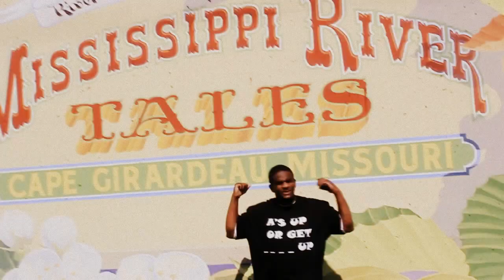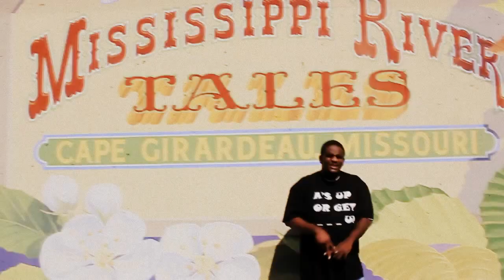CS Real & Khatib - KILLIN' SHIT - **(RESPONSE to my HATERS)**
This is just to set the record straight, can't none of u rap niggaz fuk wit me, or the niggaz I fuk wit. Real Recognize Real & the FAKE get EXPOSED!!
CS Real & Khatib - FEATURING 'US' comin soon!
CDOTREAL 2 - comin soon
BLACK TEAM - Baptized in Hustle Water 2    IN STREETZ NOW!!!  DATPIFF.COM